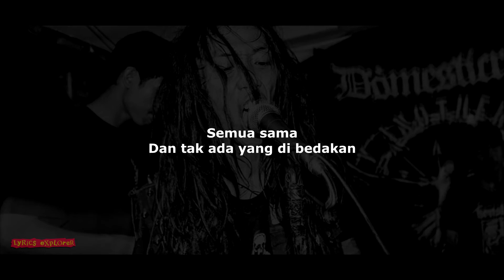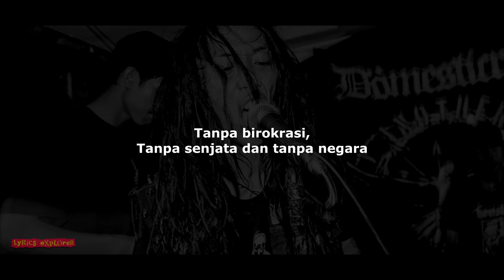DOMESTICRUST - Terus Melawan (Lirik)